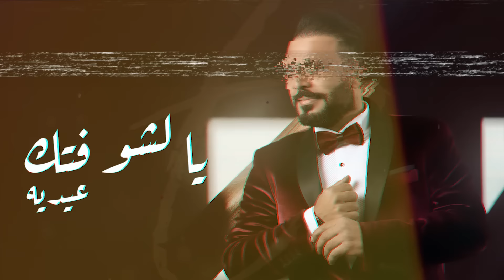حصرياً [2021] تيسير الموالي - كلهن فدوة Tayseer Al Mawali | Kolhn Fedwa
اداء والحان:  تيسير الموالي
كلمات: مالك السلطاني
توزيع وماسترينغ:  رامسن جورج
فوتغراف: سلام البديري

Lyrics - كلمات

گلبي يحن بفراگاك   منتظر منك جيه
مثل اليتيم بلياك    يالشوفتك عيديه
ٱه
روحي. وعيني.
وعمري الخلص من دونك
كلهن .. فدوه ..
النظره وحده من عيونك
غيابك.. كاسر..
 موضهري كلشي البيه
مشتاگ الك صوره وصوت..
 وينك يبو الحنيه

وييين
وين اسافر اهاجر وين الگاك
ويييين
مابيه أكابر وصبر أخذني وياك

يالغايب وهاي الروح  دورهه ماتلگاهه
مثل الرساله وبالماي ماينفهم معناهه
جرحي يريدك
تمسح عليه بجفوفك
بسمك حالف
ميطيب اذا ميشوفك
شوكي ودمعي
راح اعتبرهن ضيفك
وعيونك مخلص الليل
عايش عله الله وطيفك
اوف
يالغالي احن مابيه انساك
اوفجا يمته اشوفك واحجي وياك